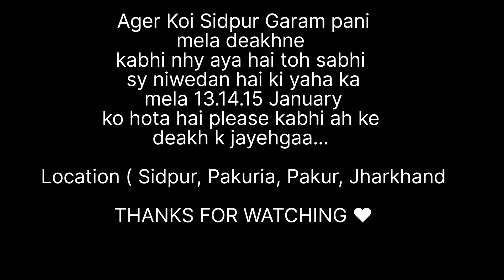Garam pani mela (Sidpur, pakuria, Pakur) Cinematic shot video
Sidpur, pakuria, pakur mai ek aise jagha hai jaha sy natural garam pani niklta hai jamin sy orr iske puja kiya jata hai
bohut sy pujari yaha dur dur sy ate h puja krne k liye or logo ka yh bhi manna hai ki waha ka pani sy naha maan halka ho jta hai

I make all video on permission and rule and regular. This channel don't promote and Encourage any illegal. The channel is no way Responsible for any misuse of the information

।। BADZmash vlogs।। ❤

stay happy😊
stay blessed❤

 video made by poco m4 pro